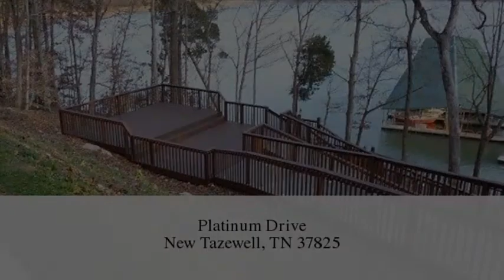Platinum Drive, New Tazewell, TN 37825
Platinum Drive New Tazewell, TN Casey White CBWW Farragut Office Must see this beautiful lakefront property in Rock Harbor. Property has a private gated driveway and buyer can construct their own boat dock. Walking distance to boat slips. Amenities include volleyball and basketball courts,much more!